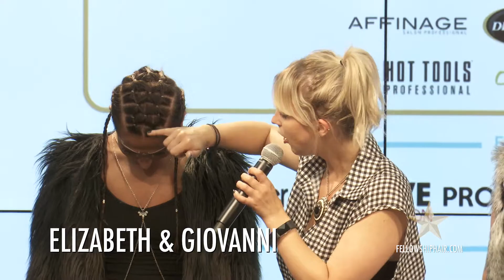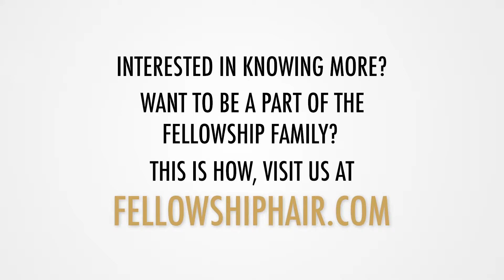Fellowship Members' Night - June 2017